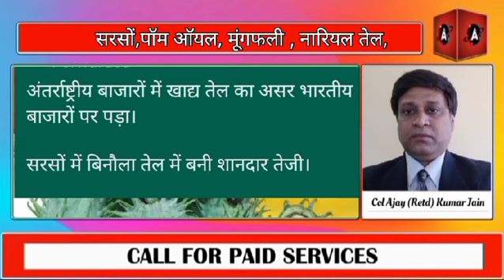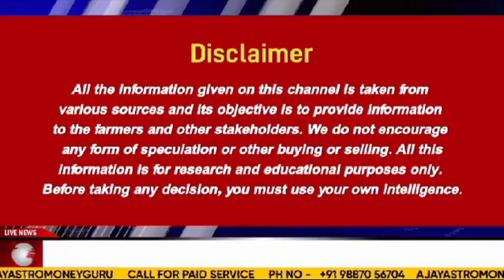सरसों,पॉम ऑयल, मूंगफली, नारियल तेल, अरंडी तेल बाजार की खबर कर्नल अजय द्वारा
कच्चा दूध, मिल्क पाउडर, देसी घी में बन सकती है कमज़ोरी। दीक्षा की रिपोर्ट 27 Aug 2024

इसराइल और हिजबुल्ला के बीच लड़ाई तेज, कच्चे तेल पर पड़ सकता है असर, कर्नल अजय की रिपोर्ट

कनाडा के चने की फसल में  कितनी हुई बढ़ोतरी या फिर हुई कमी जानिए। Chana international News